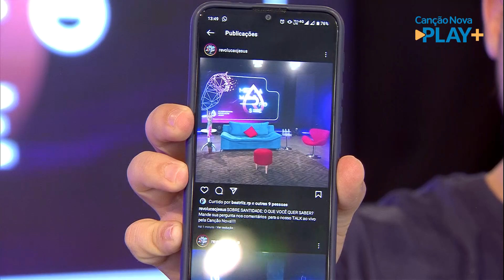Talk RVJ -Magda Ishikawa, Marcela Martins, Padre Demétrio , Pedro Pinheiro, Pitter (14/01/2022)